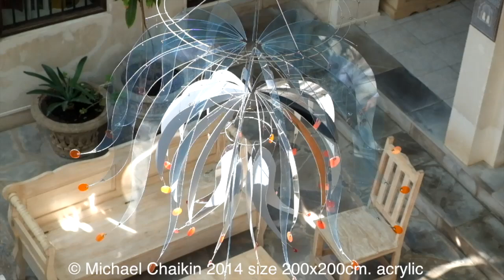jellyfish 1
Jelly fish mobile 200x200cm clear blue and mirrored acrylic